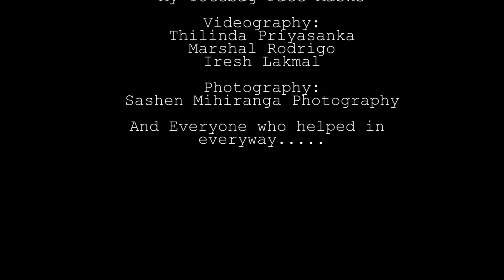අප්පච්චිට අම්මලා ගොඩයි!! අප්පච්චිගේ උපන්දින සාදය 08.07.2020 | JACKSON ANTHONY'S BIRTHDAY PARTY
GIFT PARTNERS:
Chenara Dodge
Aroma Natural Glycerin Soaps
Cocolie lk
Florentina Flora
Plantssl
Mytotebag_sl
Biseka
Bimbara Flora

VIDEOGRAHY:
Thilinda Priyasanka
Marshal Rodrigo
Iresh Lakmal

EDITING:
Thilinda Priyasanka

PHOTOGRAPHY:
Sashen Mihiranga